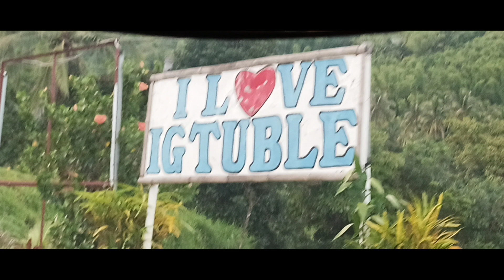Road Trip to Igtuble | Nell Chua